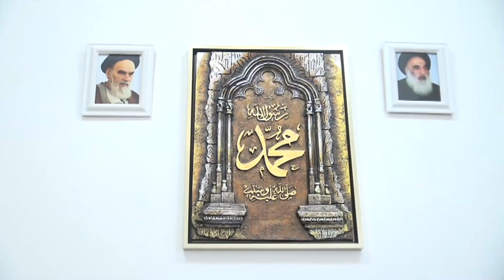Interview Aga Riazate Houssen Rizvi P1